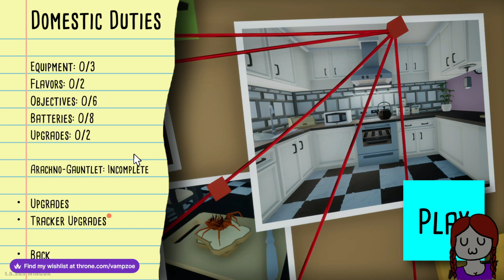Kill It With Fire - Episode 1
Welcome back to another video! In this video I'm starting Kill It With Fire. I hope you enjoy it! :)